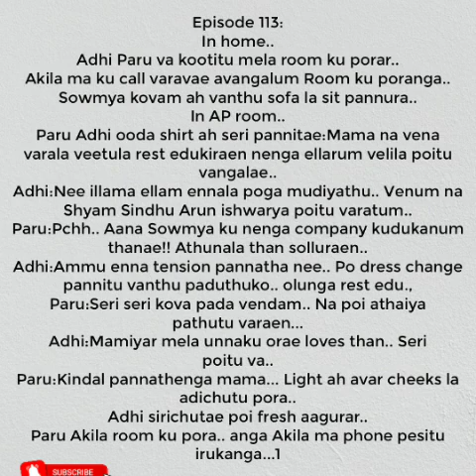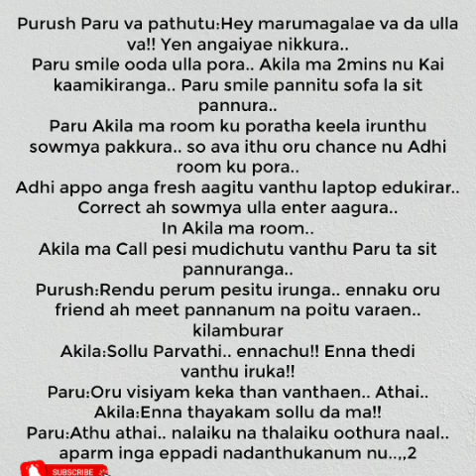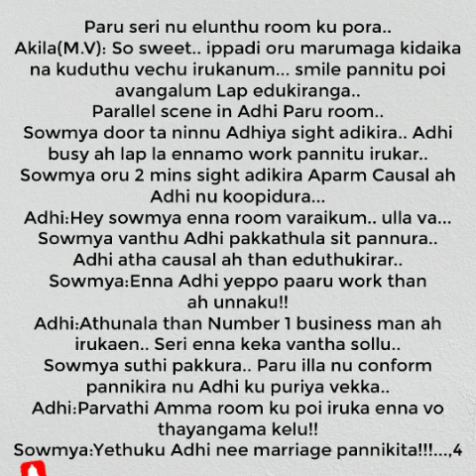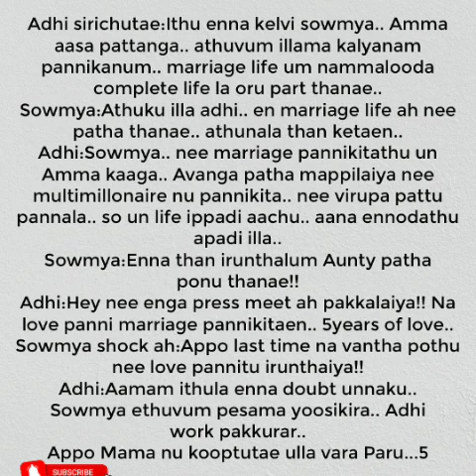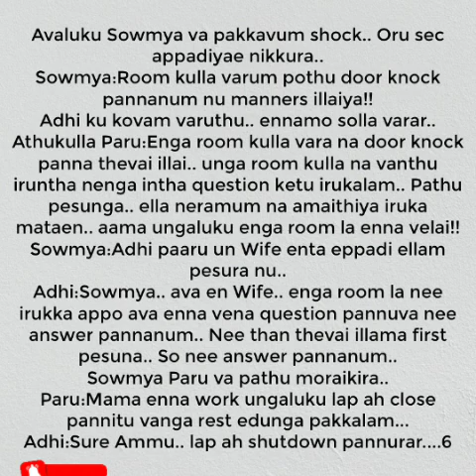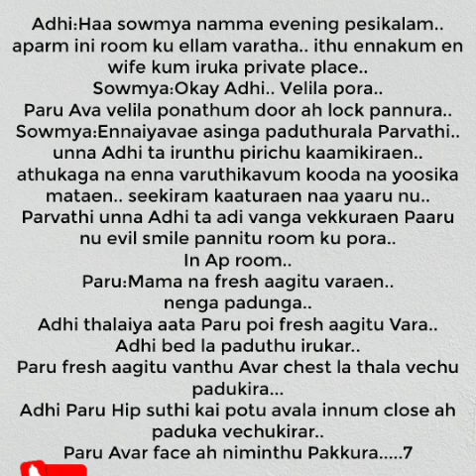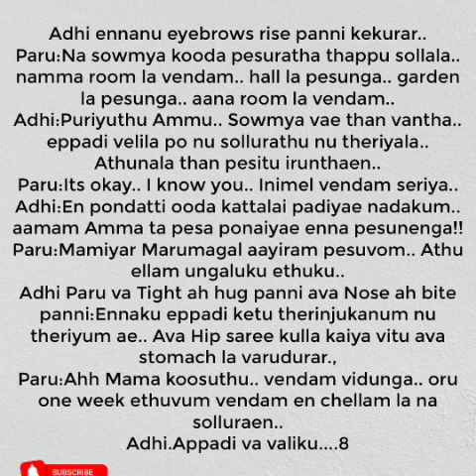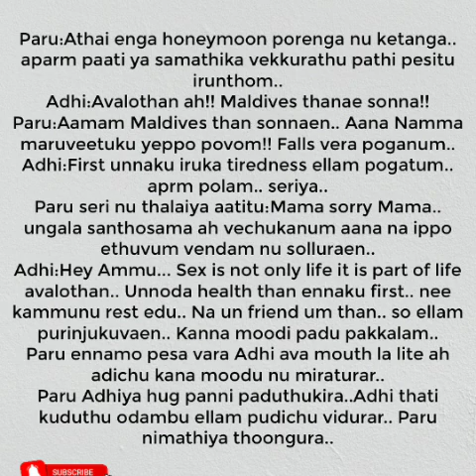Kadhal sugamanathu || Episode 113 || AP Tale Time